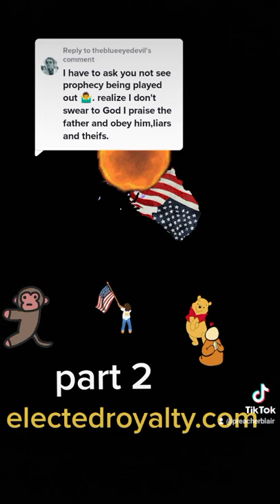Venus morning star ur wife part2